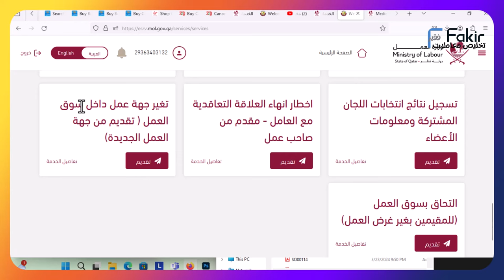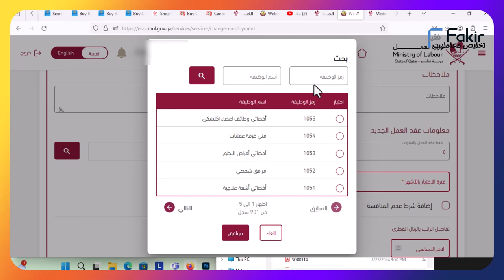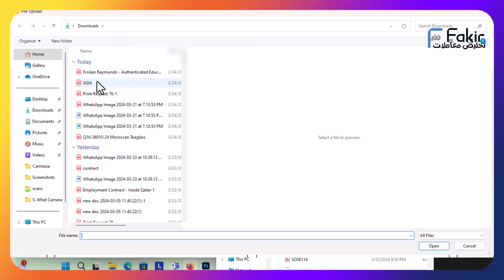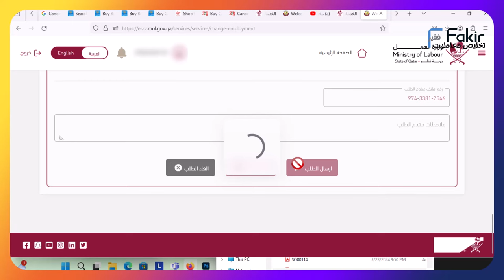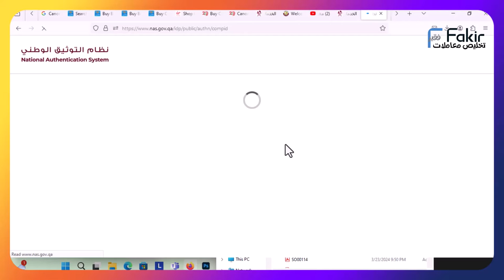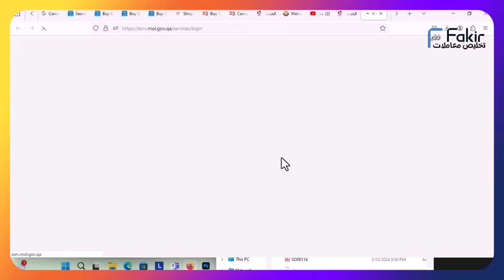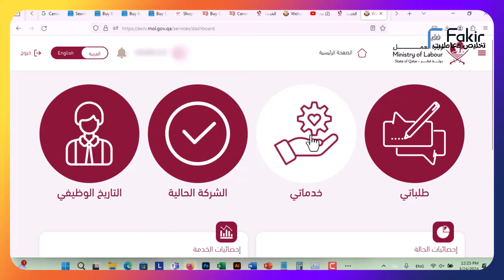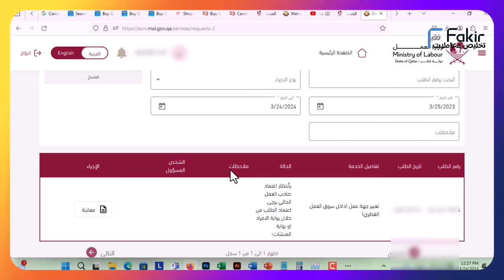تخليص المعاملات قطر : شرح طريقة التقديم للتغير جهة العمل – من شركة ل شركة بقطر – النظام الجديد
كيفية إدخال بيانت العامل على نظام ادارة العمل من طرف الشركة
كيفية الموافقة على الطلب من طرف العامل
ادخال بيانانت عقد العمل
التسجيل بالتوتيق الوطني - قطر

الهدف من هذا الاجراء هو تمكين العامل من الالتحاق بسوق العمل، ويعنى بالعامل المقيم بغير غرض العمل والراغب بالالتحاق بقطاع العمل، حيث يمكن أن يبدأ الاجراء بتقديم الطلب من خلال صاحب العمل الراغب بتوظيف العامل، أو من خلال العامل المراد التحاقه بسوق العمل، حيث يتم اما رفض الطلب ان لم يستوف الشروط، او الموافقة على الطلب ,وبالتالي يتم بدء اجراء تصديق العقد واستيفاء رسوم التصديق وتصدير الموافقة لوزارة الداخلية, ومن ثم استكمال اجراء تغيير غرض الاقامة في وزارة الداخلية. • يجب ان يكون العنوان الوطني مسجل للأفراد